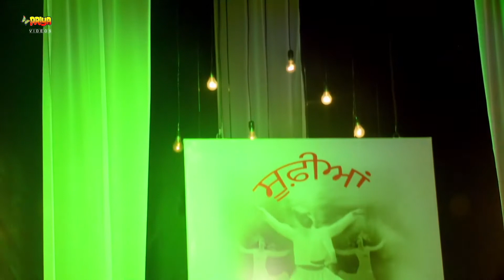Shahid Mallya | Tera Noor Punjabi Song | Rajendra Rathor